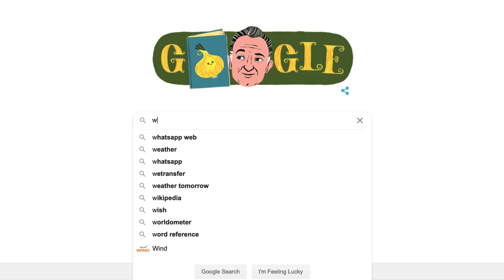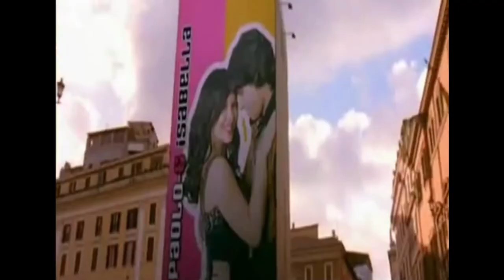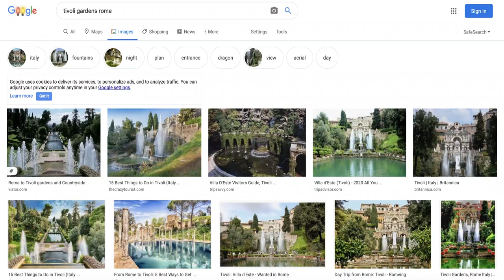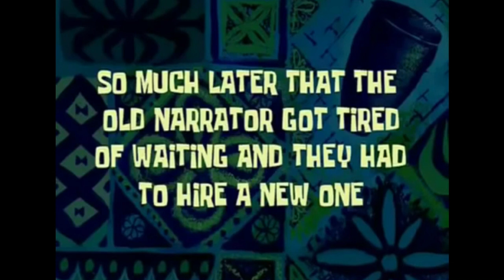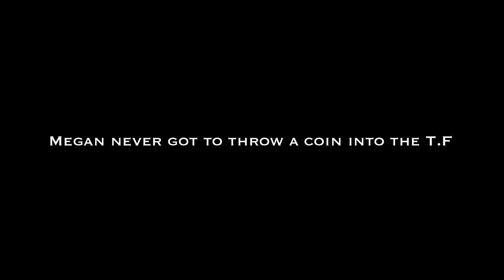We were in our own LIZZIE MCGUIRE Movie ft HILARY DUFF